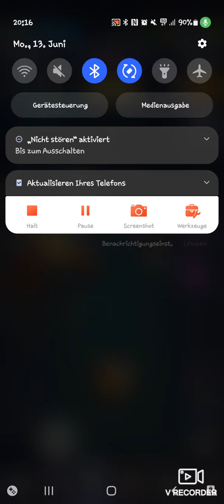Taptap Heroes Deutsch Eventvorschau 13/06/22 Its all about Money... again